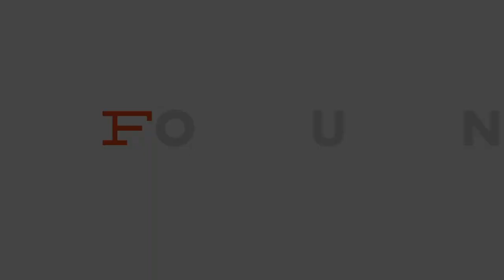GA4 AMA with Eagan Heath | How to Overcome Discrepancies in GA4, Google Ads, & Shopify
Uncover the challenges and frustrations advertisers are facing with Google Analytics 4 (GA4) reporting in this candid and insightful discussion. If you've noticed discrepancies between GA4 and Shopify data or if you're scratching your head over inexplicable differences, you're not alone! Join us as we dive into the world of GA4 and its reporting quirks.

Our Founders delve into the ongoing debate between GA4 and Shopify data, shedding light on the discrepancies that have left many marketers baffled. From tracking accuracy to campaign insights, we explore the frustrations surrounding GA4's reporting capabilities and its integration with Google Ads. With firsthand experiences and insights from the field, we discuss strategies to navigate these challenges while maintaining a clear view of your advertising performance.

Are you struggling to make sense of GA4 reporting inconsistencies and seeking solutions? Tune in to this video to gain valuable insights and perspectives from professionals who are tackling the same issues.